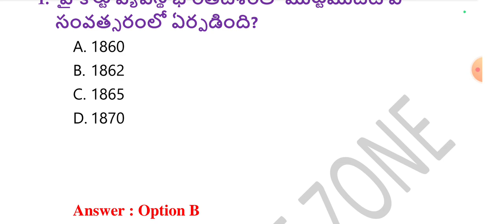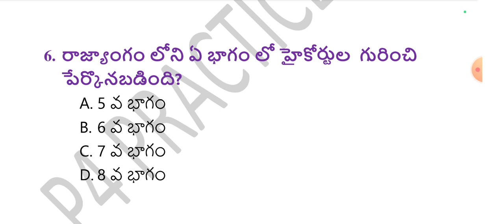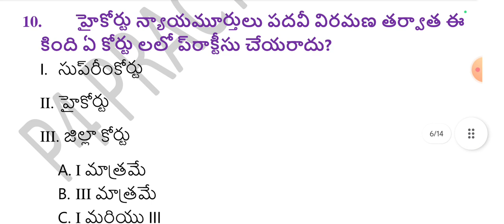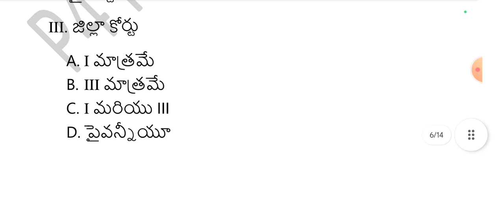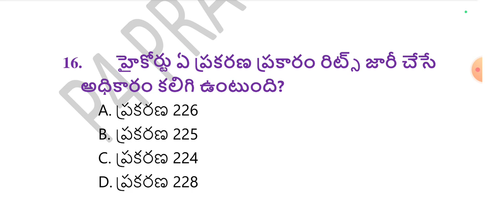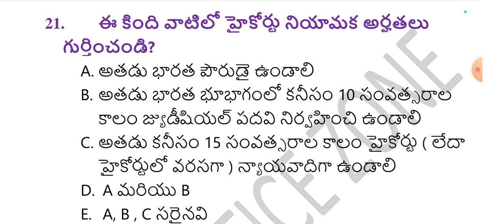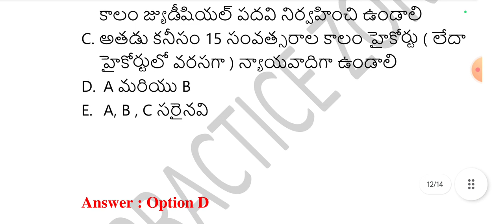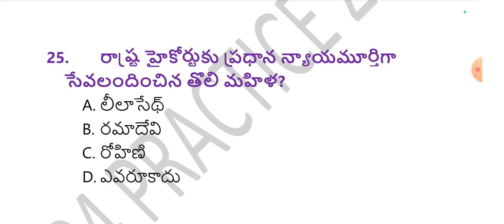గ్రామ సచివాలయం ఎగ్జామ్స్ | ఇండియన్ పొలిటి| హైకోర్టు |Top 30 Bits in Telugu